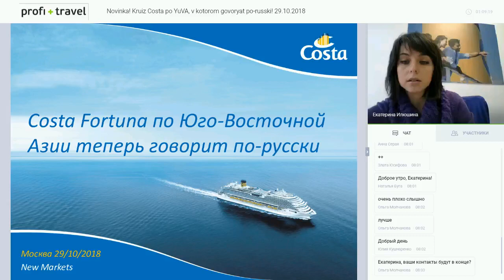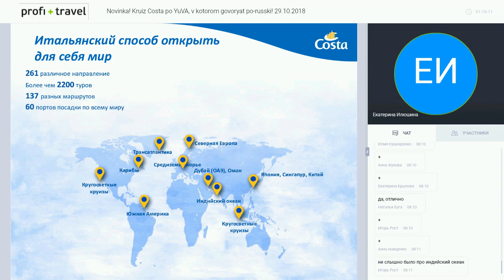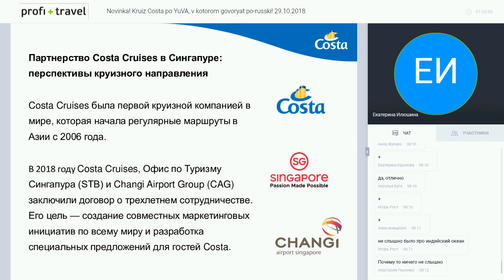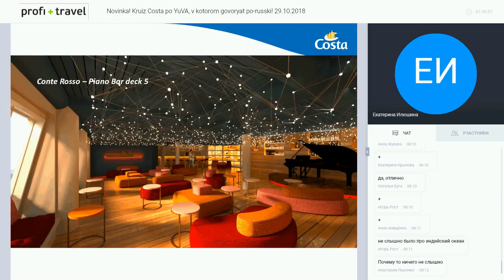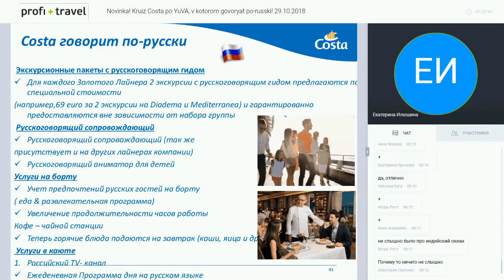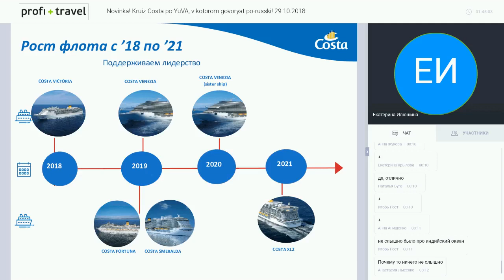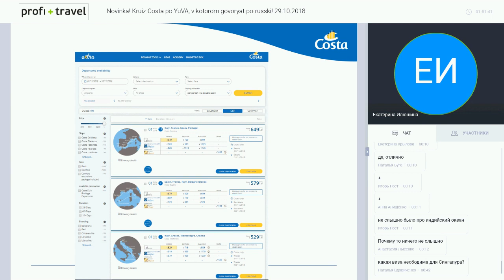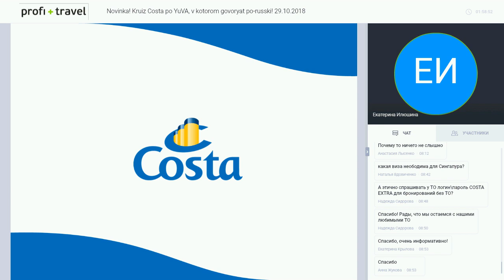Новинка! Круиз Costa по ЮВА, в котором говорят по-русски!